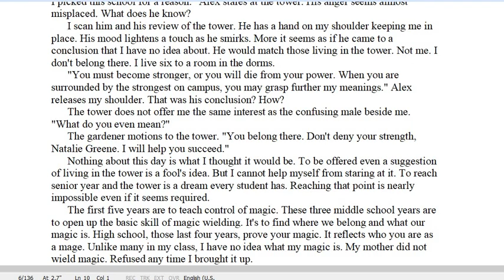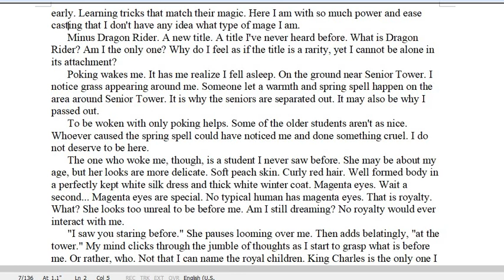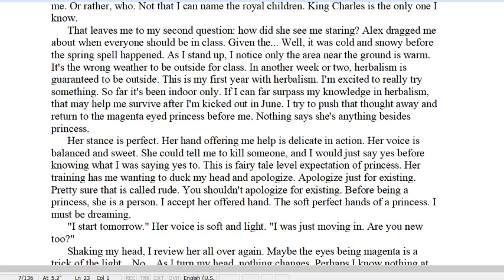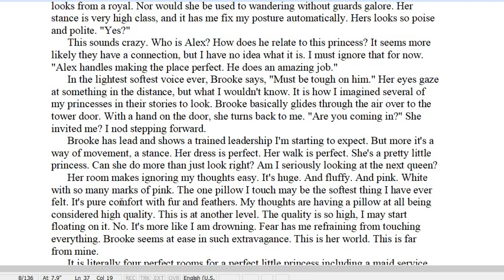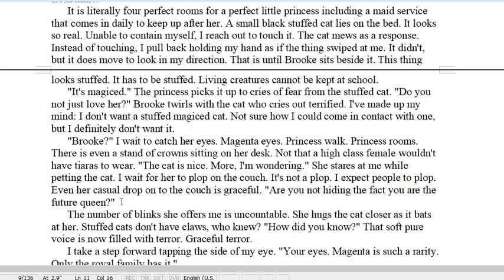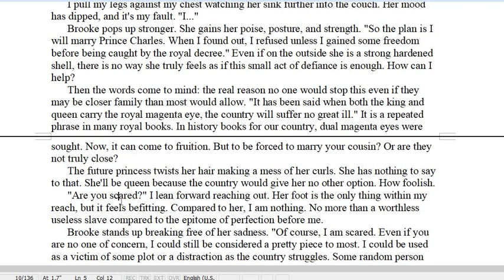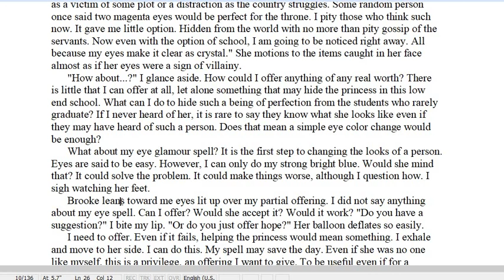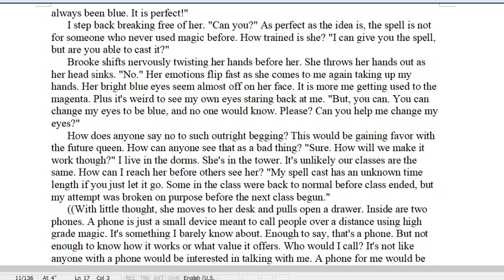Natalie the Dragon Rider 6th grade 002 Reading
Cyro said I had to put up more so they could listen to it.
They got a bunch of chores done, so here I am adding more of the book.
Thank Cyro for this.
for more about the book. It is available to preorder places.
Listen to the first reading for the opening. This is a continuation.